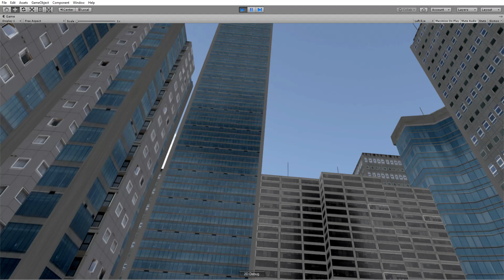Tree Condition in VR Plaza Stud